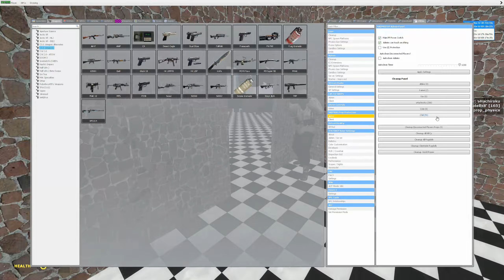Average Garry's Mod Restaurant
BNC destroys my business once again, in record time.